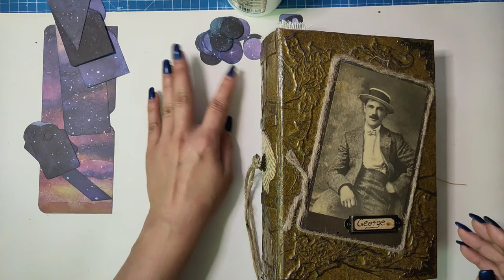Ideen Journal George - Basic Elemente und Margin Embellishment - Craft with me [deutsch]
George bekommt ein paar Basics verpasst und ich nehme euch dazu mit :-)

Herzlichst - Varaya